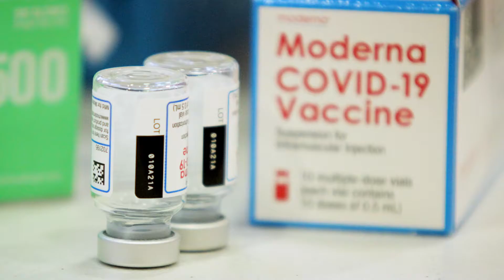One final look back at 2021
Norwich Free Academy takes one final look back at 2021.